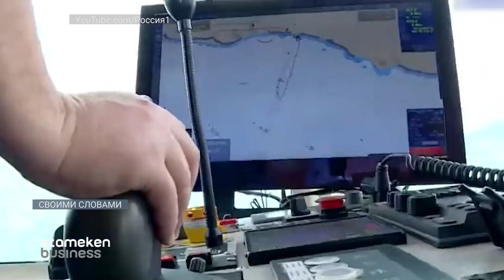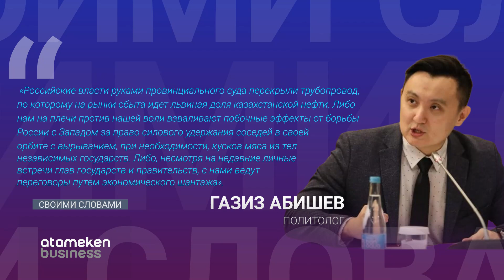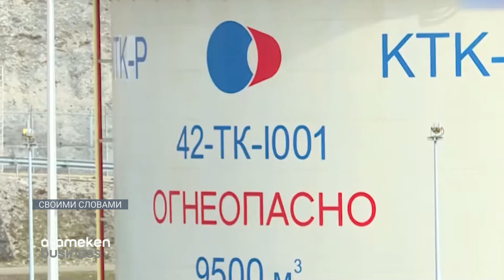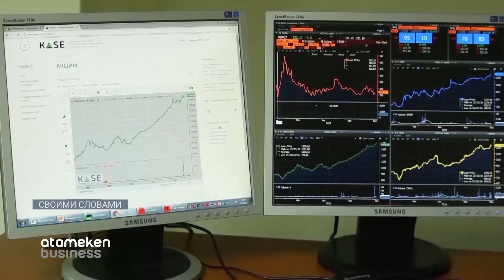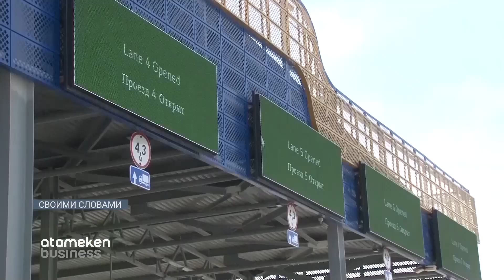Россия в третий раз остановила экспорт казахстанской нефти. Почему все это похоже на шантаж?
Отношения между Казахстаном и Россией вроде бы как называют партнерскими и доверительными. Но налицо хитрая политическая игра, которая может нанести серьезный урон нашей экономике. На днях по решению российского суда снова остановили Каспийский трубопровод, по которому течет на экспорт наша нефть. Это уже третий подобный случай с начала войны в Украине. Кажется, пора и Казахстану показать характер.